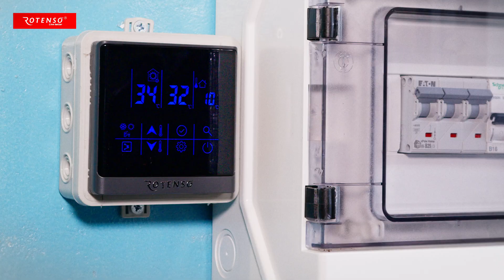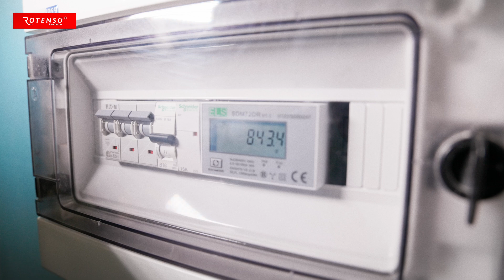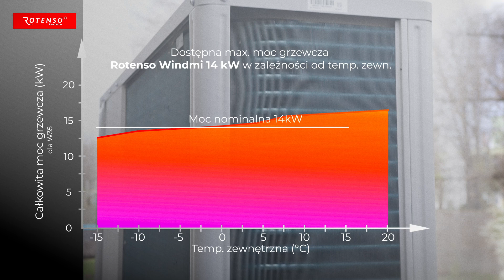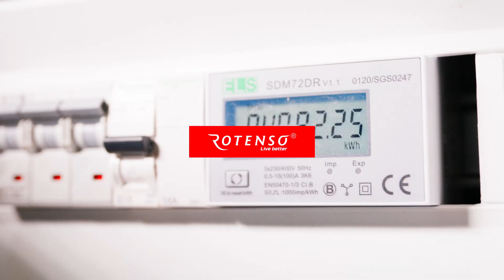Ile Prądu Zużyła pompa ciepła Rotenso WINDMI? Zima 23/24 = 4000 kWh dla pow.300 m2. Czy to możliwe?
🧐 Sprawdź ile prądu zużyła pompa ciepła?
👉Obejrzyj nasz film i przekonaj się ile prądu zużyła pompa ciepła Rotenso WINDMI.
🧐Czy jest to możliwe aby ogrzewając budynek 300 m2 pompa zużyła tylko 4000 kWh przez całą zimę 23/24?

🛠️ Prezentowaną pompę ciepła zamontowała firma:
EnSky & Tehilo Sp. z o. o.

🏠 MONTAŻ pomp ciepła Rotenso
Jeżeli jesteś zainteresowany montażem pompy ciepła Rotenso to prosimy Cię o kontakt z  Instalatorem z Twojego regionu.

🛒 DLA INSTALATORÓW:
Dystrybutorem pomp ciepła Rotenso jest firma Thermosilesia.
Jeżeli jesteś Instalatorem to serdecznie zapraszamy Cię do kontaktu.
Przygotujemy dla Ciebie wyjątkową ofertę handlową.

Kluczowe treść zawarte w filmie:
1. Dokumentacja z montażu pompy ciepła Rotenso Windmi w obiekcie przemysłowym o powierzchni około 300 m2.
2. Jak pompą ciepła zastąpiono drogie źródło ogrzewania, obniżając koszty z 3000 zł miesięcznie do około 600 zł.
3.  Zobaczysz solidny fundament betonowy pod pompę ciepła jaki wykonała firma instalacyjna.
4. Zastosowano zawory antyzamrożeniowe do zabezpieczenia pompy przed zamarzaniem w przypadku przerwy w dostawie energii elektrycznej.
5. Jaki wybrano sposób sterowania pompą ciepła: krzywą grzewczą czy poprzez manualną regulację temperatury wody grzewczej?

Przez cały sezon grzewczy, prezentowana w filmie pompa ciepła Rotenso WINDMI potwierdzała wyjątkową efektywność energetyczną, zużywając minimalną ilość energii w porównaniu do tradycyjnych metod ogrzewania.

Ta pozytywna cecha pompy ciepła ma kluczowe znaczenie dla świadomych konsumentów poszukujących ekologicznych oraz ekonomicznych rozwiązań grzewczych. Świadectwo niskiego zużycia energii przez prezentowaną pompę ciepła stanowi przykład, jak nowoczesna technologia może przyczynić się do zmniejszenia naszego śladu ekologicznego oraz obniżenia kosztów eksploatacji budynków.

Film jednoznacznie dowodzi, że pompy ciepła są nie tylko efektywnym, ale także oszczędnym rozwiązaniem, które warto rozważyć w kontekście wyboru źródła energii do ogrzewania domów jednorodzinnych i małych budynków komercyjnych.

📌SPIS TREŚCI:
0:27 OPIS INWESTYCJI
0:46 DLACZEGO ROTENSO WINDMI?
1:14 JAKIE KOSZTY OGRZEWANIA POMPĄ CIEPŁA?
2:23 ZABEZPIECZENIE INSTALACJI HYDRAULICZNEJ
3:05 POMPA CIEPŁA i BUFOR
5:23 WYBÓR STEROWANIA POMPĄ CIEPŁA
6:16 STEROWNIK ROTENSO WINDMI
7:34 ZUŻYCIE ENERGII PRZEZ POMPĘ
7:58 ZALETY ROTENSO WINDMI

Poniższe tagi pomogą  użytkownikom dotarcie do treści związanych z tematyką pompy ciepła i ogrzewania.